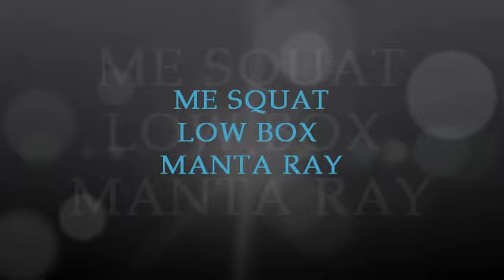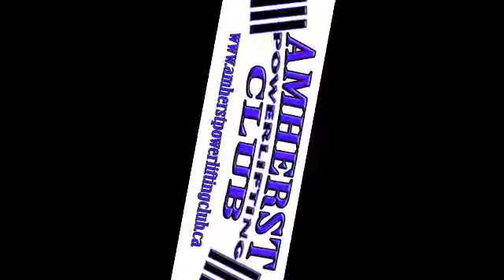16-JUN-14 - Amherst Powerlifting Club - Deadlift